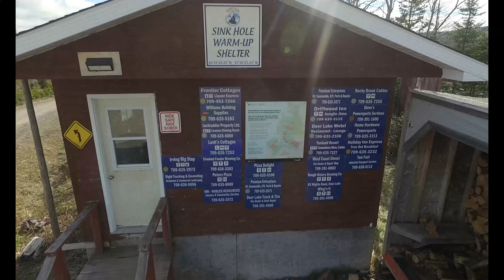Sink Hole Warm-up Shelter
Check out their site for free music.

Always Keep a Safe Distance from Wildlife. When Using a Drone you Must Ensure NEVER to HARASS Wildlife. KEEP A SAFE & LEGAL DISTANCE WHEN OPERATING YOUR DRONE.